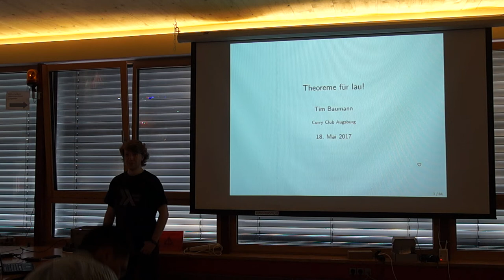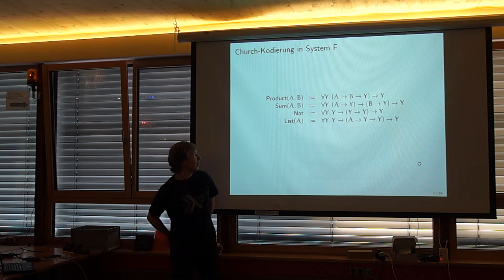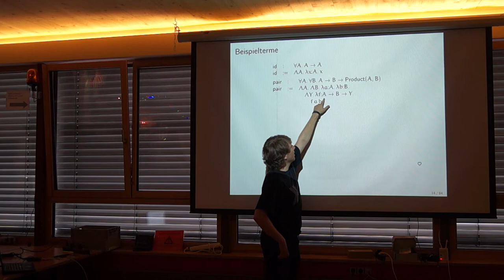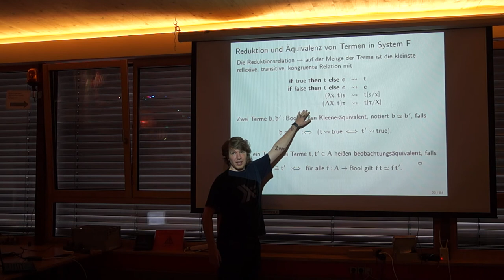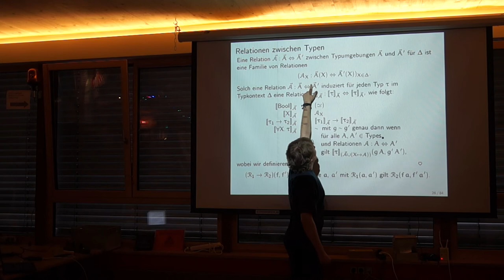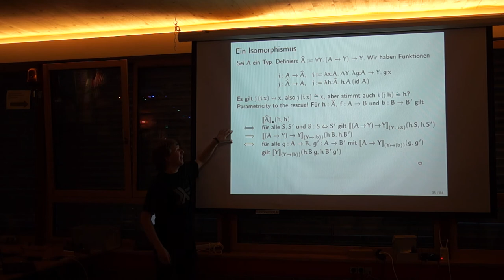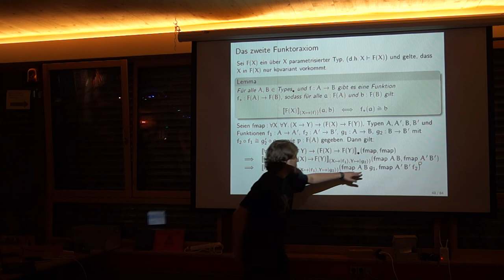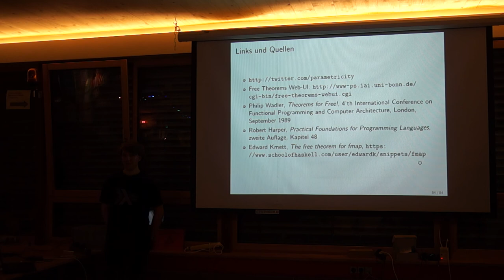Theoreme für lau!